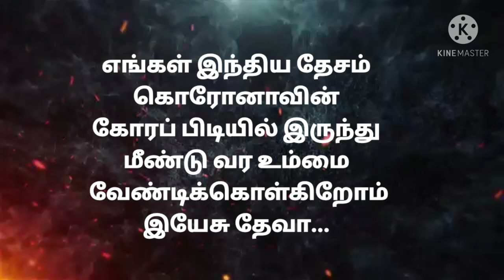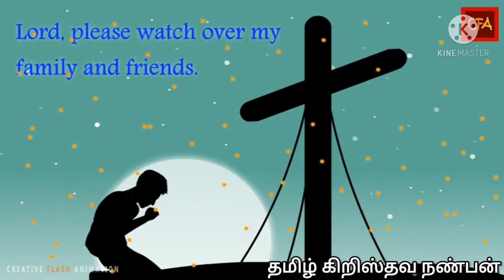Tamil Christian song/ Covid19/ Mannana udambu /RDK - தமிழ் கிறிஸ்தவ நண்பன்